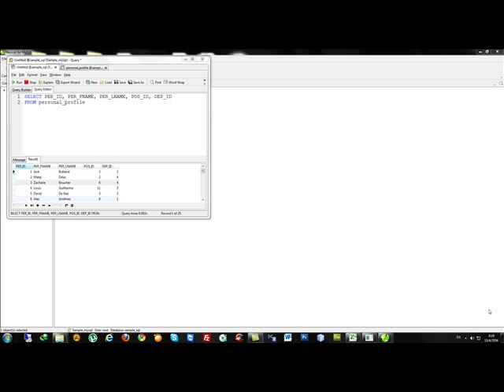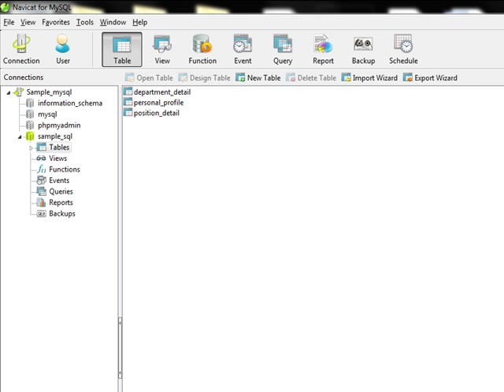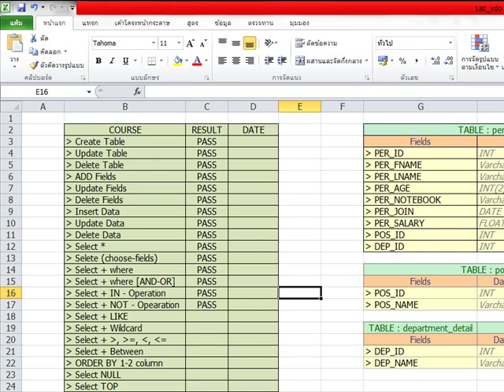MySQL -_14 การค้นหาคำด้วยคำสั่ง LIKE และ WildCard